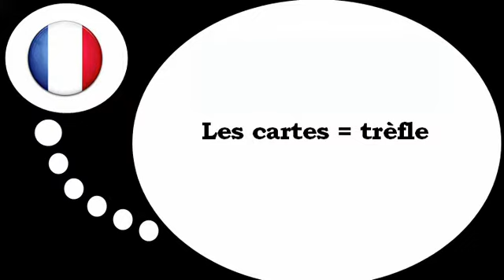เรียนรู้ภาษาฝรั่งเศส = บัตร# 4